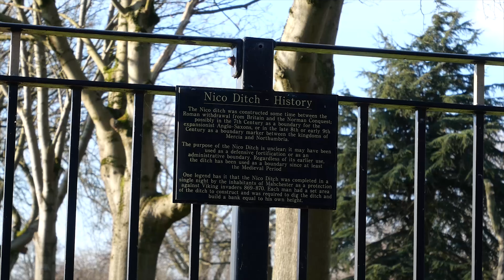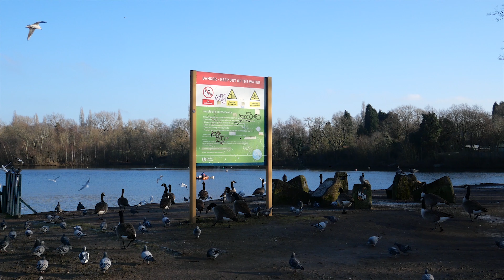Bimble: Fallowfield Loop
At last we christen 2023 with a real Bimble. Frosty fun in South Manchester.